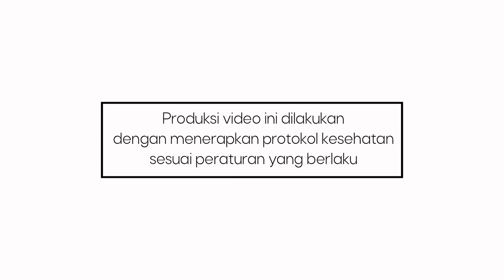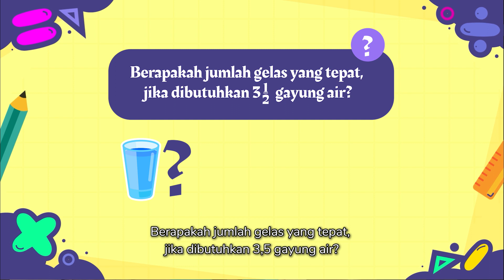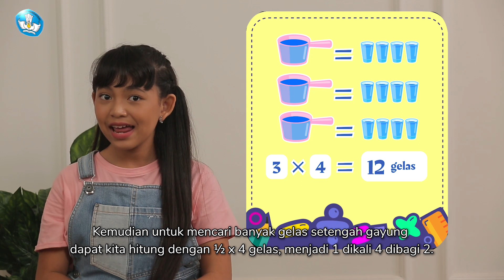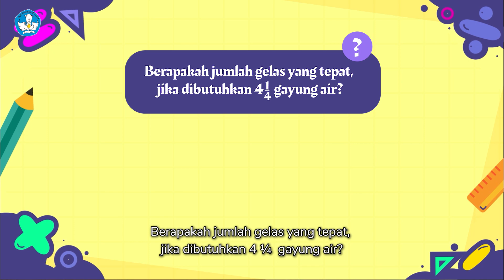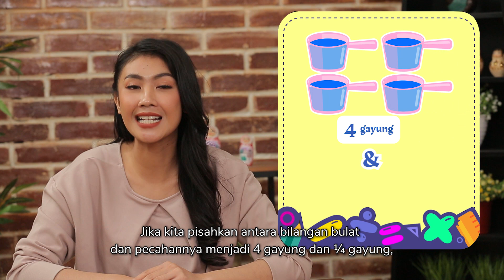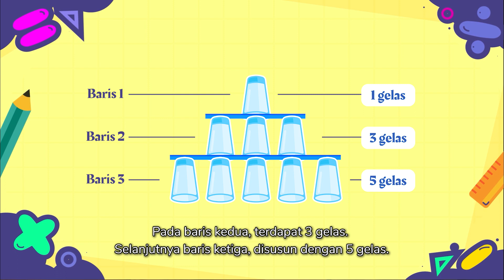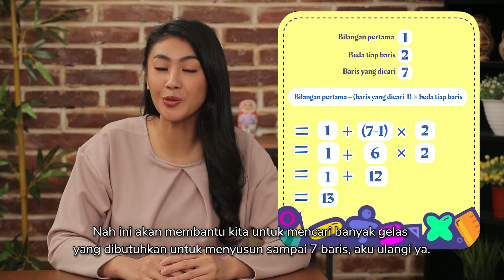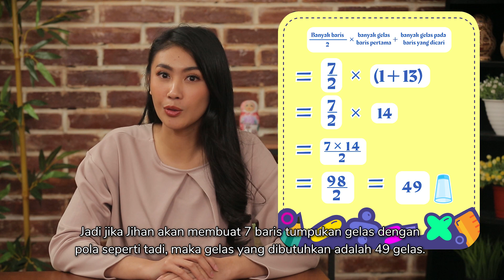Episode 6 GIAT Belajar : Satuan Tidak Baku dan Pola Bilangan